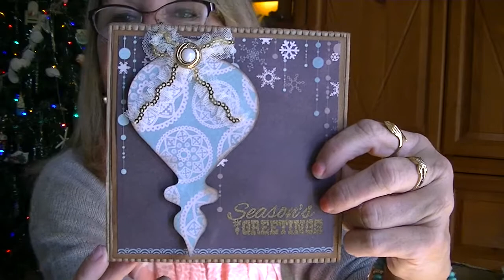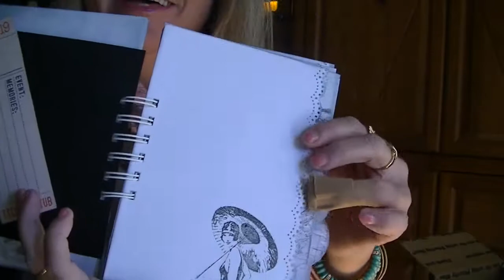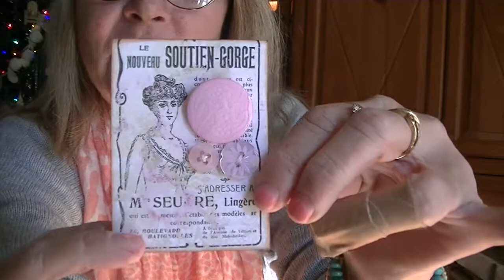Snoopy Mail!! 12-18-14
Thank you so much Lydia! I love it all, and am excited about the summer journal!

Sending you all Holiday Hugs and Christmas Kisses!! xo